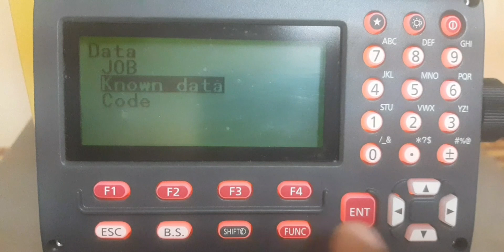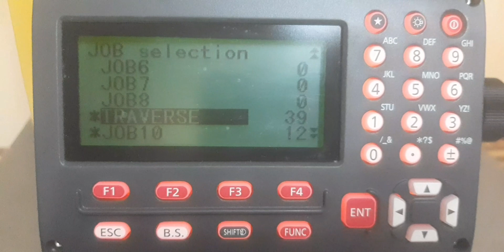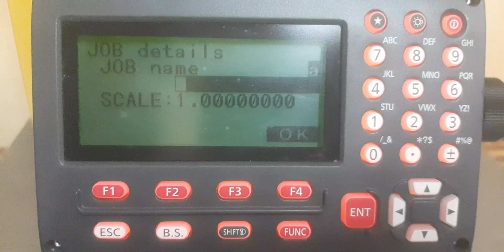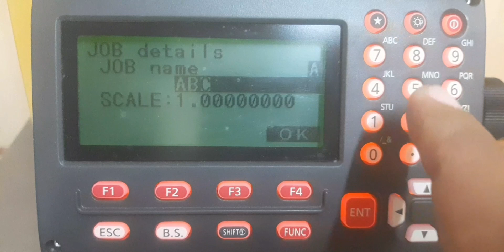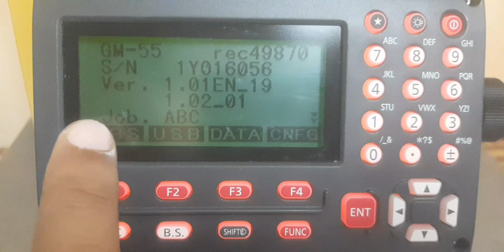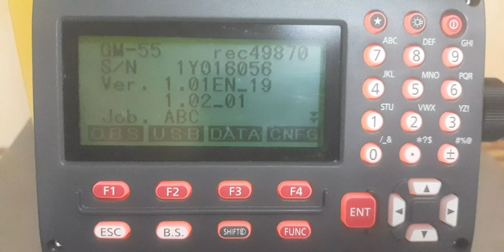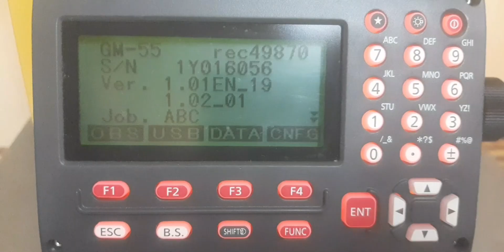How to create new job in Topcon or sokkia total station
How to create new job in topcon total station
How to to create new job in sokkia total station
Create new job in topcon total station
Create new job in sokkia total station